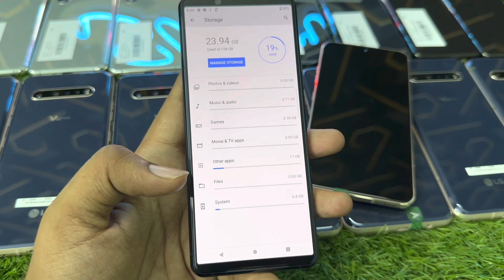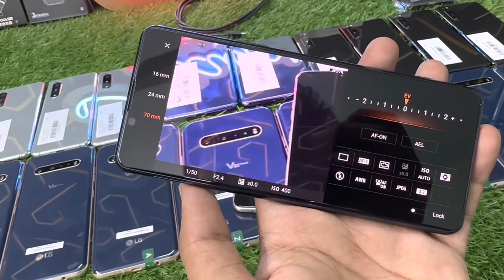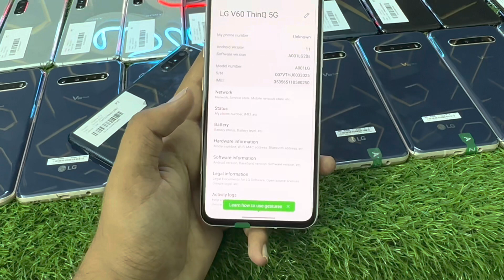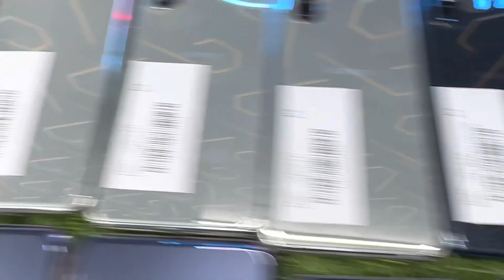LG V60Thinq 5G & Sony Xperia 5 Mark 2 Price Drop | DSLR Camera,SD865,Android,5000mah | Gaming Beats